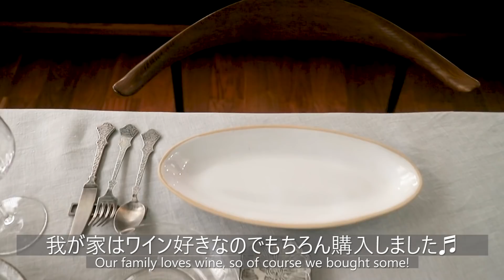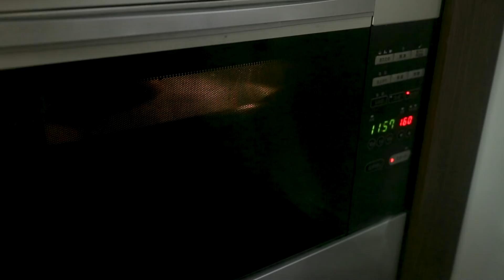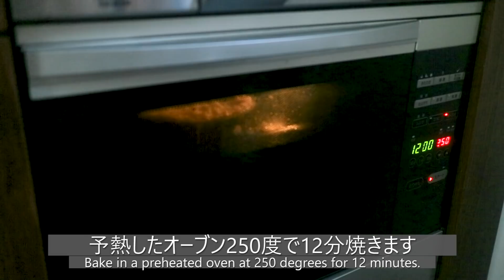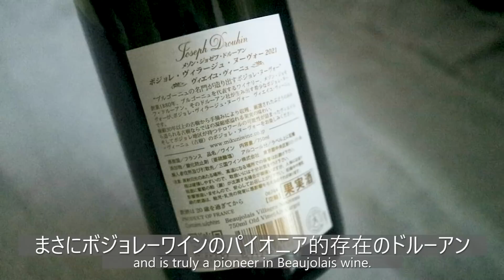ボジョレー・ヌーヴォー合わせのお料理 / 40代主婦の日常 / 鴨むね肉のロースト / サフランリゾット / 鯛のソテー / 丁寧な暮らし / Beaujolais Nouveau Dinner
先日ボジョレー・ヌーヴォーが解禁になりましたね。
我が家はワイン好きなのでもちろん予約をして購入。
今日はそのボジョレー・ヌーヴォーを開けてディナーにしました。
ボジョレー・ヌーヴォーに合わせたお料理という事で、お酒メインで考えたメニュー。
ボジョレーには甘めのソースが合うと聞いて、いろいろ作ってみました。
まだ、飲まれていない方は是非参考に見て頂けると嬉しいです。
ゆるりとご覧ください☺

🍽本日の料理と器
●鴨むね肉と赤ワインバルサミコソース → wonki ware / オーバルプレート
●いちごとクレソンのサラダ →  wonki ware / オーバルプレート
●鯛のソテーとサフランリゾット →三浦侑子 / ガラスリムプレート
●ミートパイ → 土本訓寛・久美子 / 高台皿
●ごぼうのマリネ → 土本訓寛・久美子/ 豆皿
●赤ワイン → リーデル / 赤ワイングラス
●カトラリー → 永島義教 / ディナーナイフ(いぶし) / ディナーフォーク(いぶし) / ディナースプーン(いぶし)

Joseph Drouhin Beaujolais Villages Nouveau Primeur
ジョゼフ・ドルーアン ボージョレ・ヴィラージュ ヌーヴォー プリムール　（フランス / ボジョレ）

The other day, the Beaujolais Nouveau was released.
Our family loves wine, so of course we made a reservation and bought it.
Today, we opened the Beaujolais Nouveau and had dinner with it.
The menu was designed to match the Beaujolais Nouveau, so we decided to focus on the alcohol.
I heard that sweet sauces go well with Beaujolais, so I made a variety of dishes.
If you haven't tried it yet, I hope you will find it useful.

🍽Dishes and Plates of the Day
●Duck breast with red wine balsamic sauce → wonki ware / oval plate
●Strawberry and watercress salad → wonki ware / oval plate
●Sauteed sea bream with saffron risotto →Yuko Miura / Glass rim plate
●Meat pie → Kunihiro & Kumiko Tsuchimoto / Tall Dish
●Marinated burdock root → Bean Dish
●Red wine → Riedel / Red wine glass
●Cutlery → Yoshinori Nagashima / Dinner Knife (smoked) / Dinner Fork (smoked) / Dinner Spoon (smoked)

🍷Today's wine
Joseph Drouhin Beaujolais Villages Nouveau Primeur　 (France / Beaujolais)

ボジョレー・ヌーヴォー